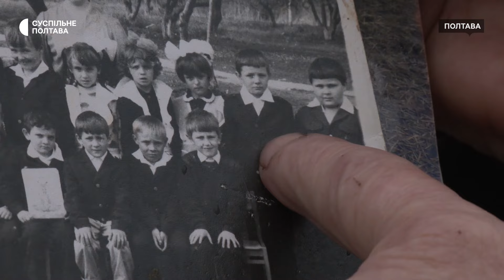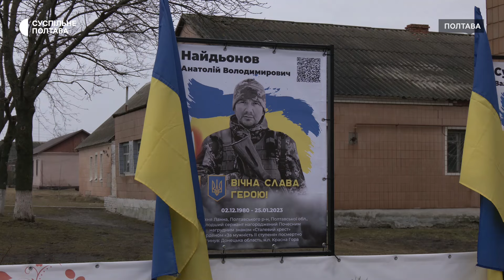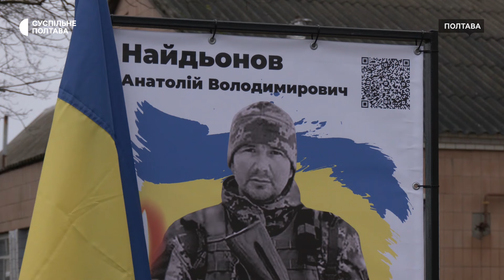На війні загинув Анатолій Найдьонов з Полтавщини: історія бійця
Тетяна Найдьонова звернулась до президента з електронною петицією про присвоєння її чоловіку звання "Героя України". Молодший сержант Анатолій Найдьонов загинув 25 січня 2023-го на Донеччині. Нині петиція зібрала близько половини голосів з 25 тисяч необхідних.